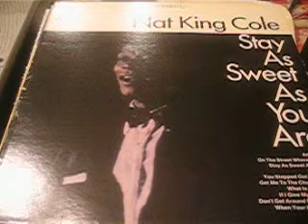Nat King Cole -Stay as Sweet As You Are /Pickwick 1966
Nat King Cole ‎– Stay As Sweet As You Are
Genre:
Jazz
Style:
Soul-Jazz, Ballad
Year:
1967
Tracklist
Stay As Sweet As You Are 2:56
You Stepped Out Of A Dream 2:33
Angel Eyes 3:12
If I Give My Heart To You 2:58
On The Street Where You Live 3:07
Get Me To The Church On Time 2:27
What Is There To Say 3:30
Don't Get Around Much More 3:11
Paradise 3:10
When Your Lover Has Gone 2:30
Versions (4)